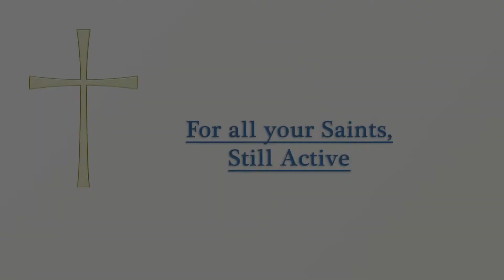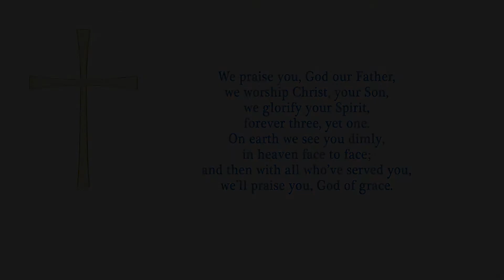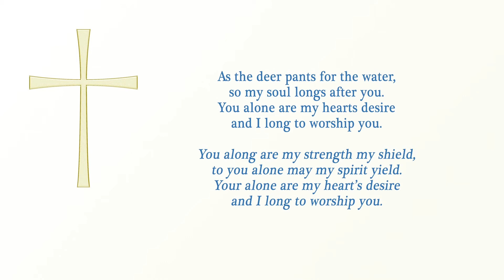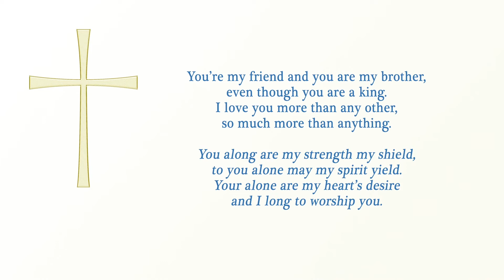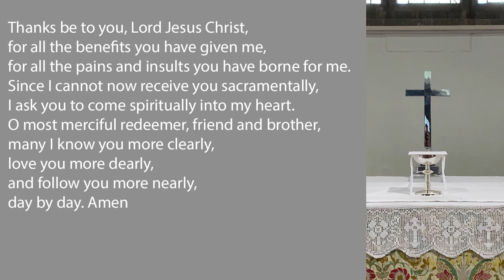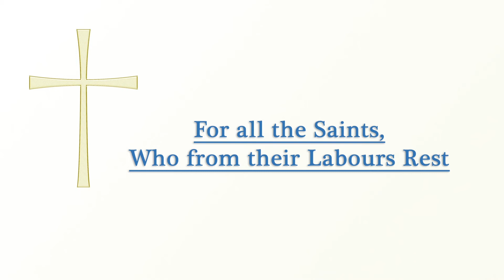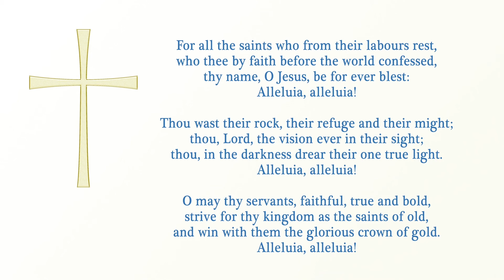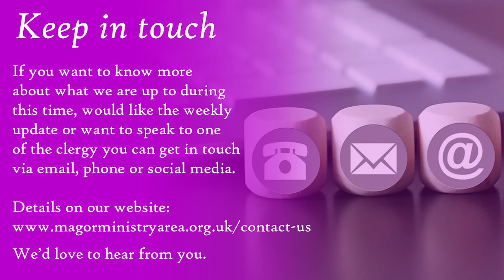Feast of Mary Magdalene Eucharist - Magor Ministry Area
Jeremy leads our Eucharist from St Mary Magdalene's Church in Goldcliff as we celebrate their Patronal Festival. Samuel preaches about what we can learn from Mary about re-centering our lives around Jesus.

Apologies for some of the lighting issues during the video, the changing sunlight through the window meant the camera kept trying to adapt.